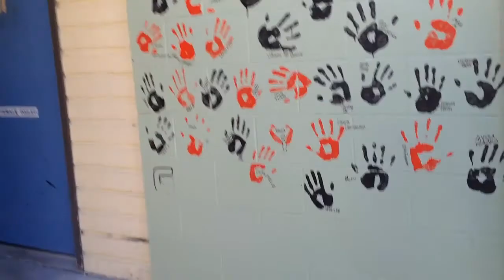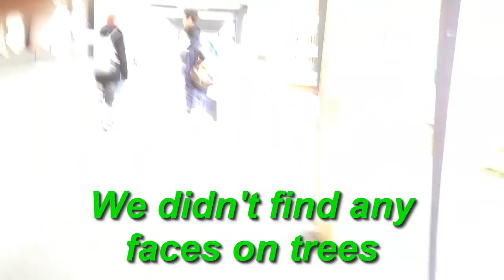Crazy Last Day of School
The last day of school for senior students, now we're getting ready for boring exams.
Before school ends tho, we need some goodbye pranks and make ourselves look ridiculous without shame.
*Bins pyramid
*School surprise party? disco maybe?
*Boys wearing skirts
Not shown on the video:
*water balloon fight
*Celebrities posters on the school walls Katy Perry, Justin Bieber, Kristen Stewart, Robert Pattinson and others
*Balloons all over the teacher's room
*Making car parks unable and block the school's entry door with a car